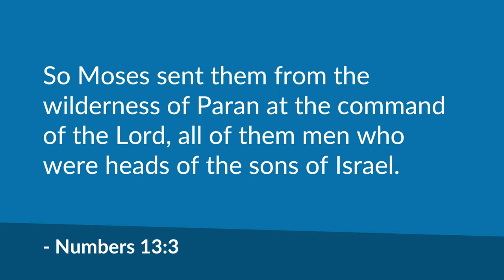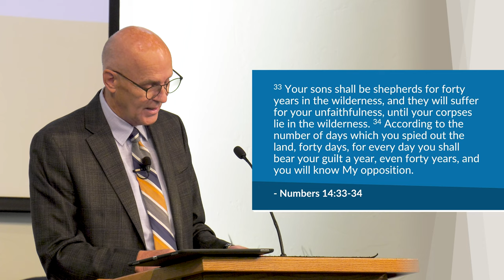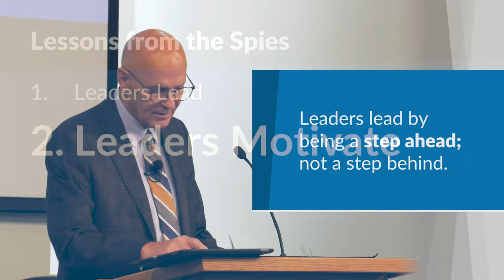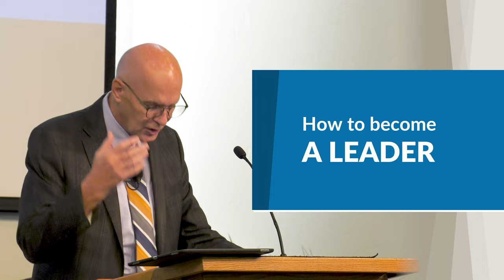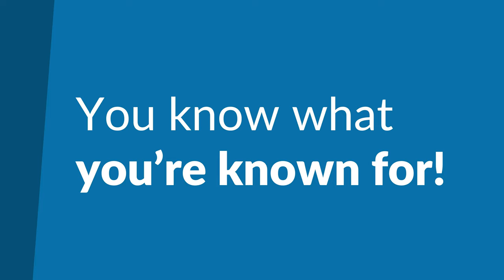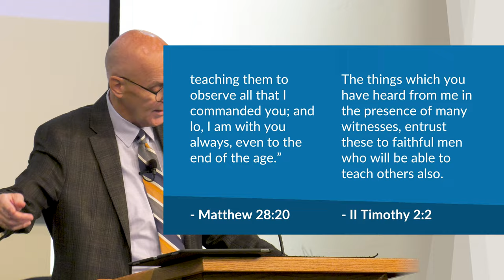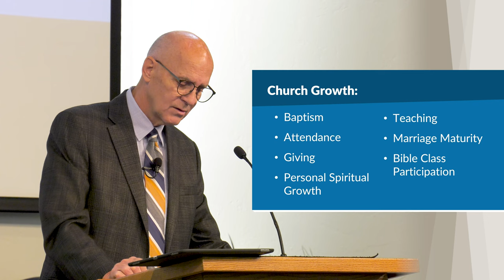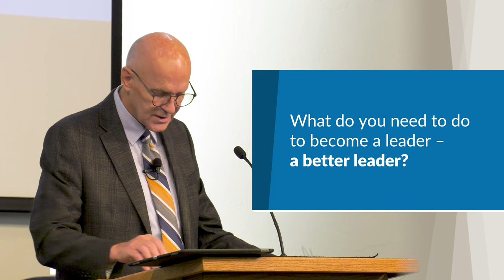Sanctified Church Leadership (Numbers 13:1-2) – Mike Mazzalongo | BibleTalk.tv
This sermon is taken from the account of the spies chosen by Moses to search out the Promised Land and the lessons on good leadership this episode provides for church leaders today.